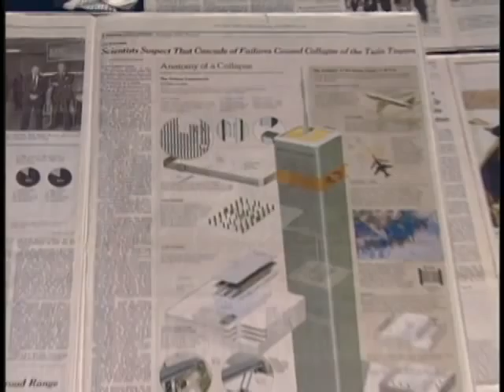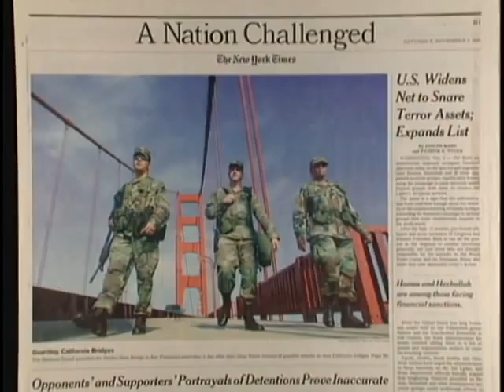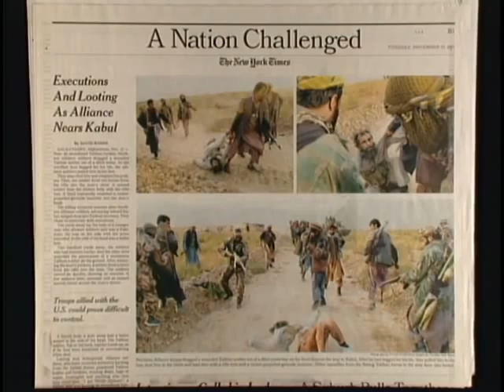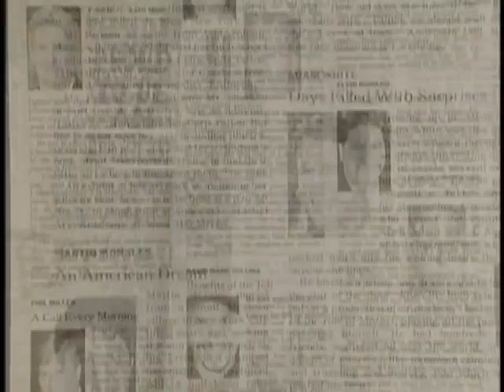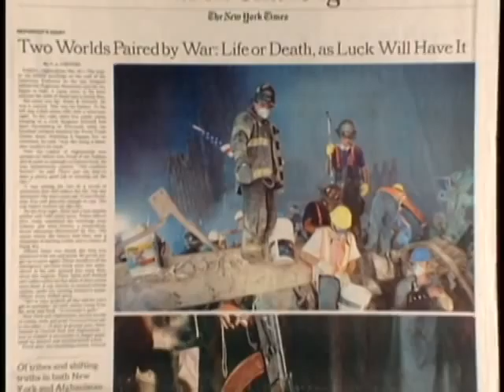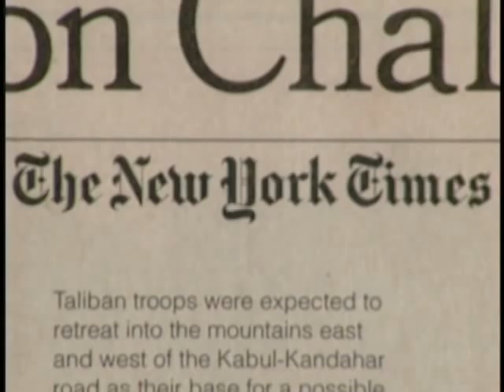9/11 New York Times "A Nation Challenged"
Produced 10 years ago by Fountainhead Transmedia for the New York Times, this video was presented at the Pulitzer Prize ceremony in 2002 to acknowledge the extensive efforts of the press in reporting the complex  issues surrounding the September 11th terrorist attacks.

Directed by: Fredric King
Produced by: Abby Casper
Edited by: Margo Hyde

Gerald M. Boyd, Managing Director
Howell Raines, Executive Editor
Janny Scott, Metro Reporter
Jonathan Landman, Metropolitan Editor
Tom Bodkin, Assistant Managing Editor
Cecilia Bohan, Foreign Desk Photo Editor
Roger Cohen, Foreign Editor